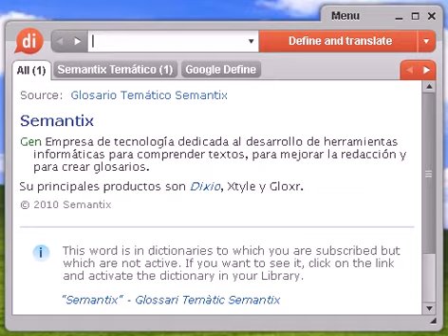Definición de alboreo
alboreo, diccionario, definición, significado, español, castellano, dixio